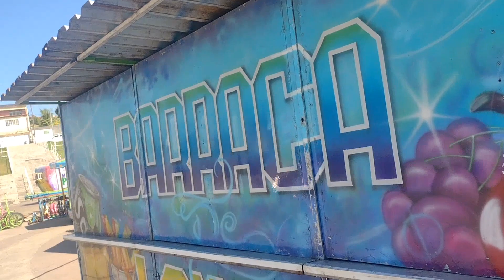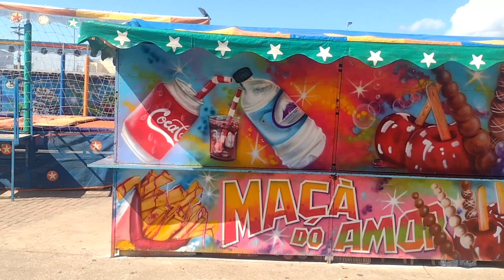vamos ver o parque pra festa de são cristovo em Santana do Ipanema-AL